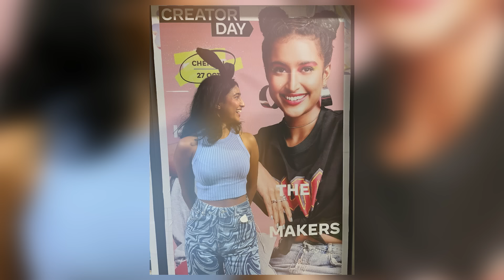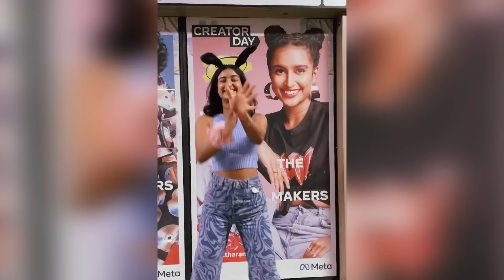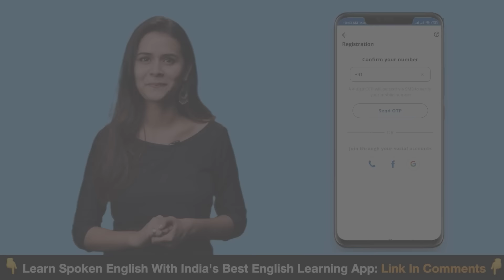It Takes Effort, But Accepting Yourself Is Possible | Rida Tharana | Josh Talks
In this Josh Talks, hear the incredible journey of Rida who faced many challenges but didn't give up on her dreams. From a small village to Bangalore, she overcame societal expectations, financial struggles, and self-doubt. Rida pursued her education against all odds, took up various jobs, and even ventured into content creation.

Facing rejections and failures, Rida persisted and found her voice through social media. She used platforms like Instagram and reels to talk about important issues, empower women, and promoting self-love. Despite the pandemic affecting her event hosting career, Rida pivoted to corporate work but realized it wasn't for her. She chose to follow her passion for content creation, and her journey took an unexpected turn when her following on Instagram surged.

Rida emphasizes the importance of self-love, breaking societal norms, and pursuing financial independence. Through her experiences, she encourages others not to give up on themselves and to go after their dreams. Rida's story is not just about her success but also about empowering others to embrace their individuality and strive for a better future. Tune in to this inspiring Josh Talks episode to discover how Rida turned challenges into triumphs.

Don't miss out on this motivational journey - In this Josh Talks, Rida shares her incredible story, encouraging everyone to love themselves, break barriers, and pursue their dreams.

Listen to this episode on the Josh Talks Podcast, available exclusively on Spotify:

Josh Talks passionately believes that a well-told story has the power to reshape attitudes, lives, and ultimately, the world. We are on a mission to find and showcase the best motivational stories from across India through documented videos and live events held all over the country. What started as a simple conference is now a fast-growing media platform covering the most innovative rags-to-riches success stories with speakers from every conceivable background, including entrepreneurship, women’s rights, public policy, sports, entertainment, and social initiatives. With 7 regional languages in our ambit, our stories and speakers echo one desire: to inspire action. Our goal is to unlock the potential of passionate young Indians from rural and urban areas by inspiring them to overcome the setbacks they face in their career and helping them discover their true calling in life.